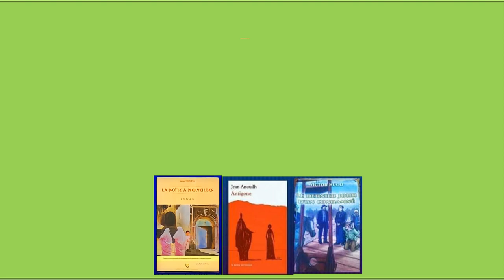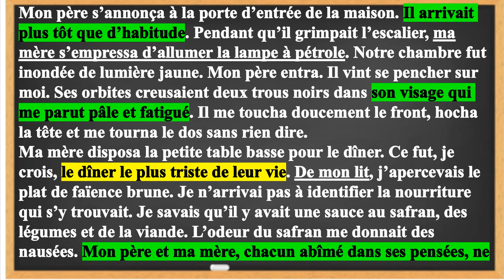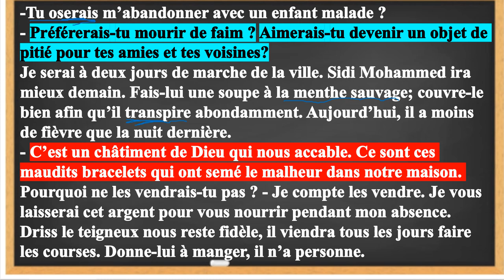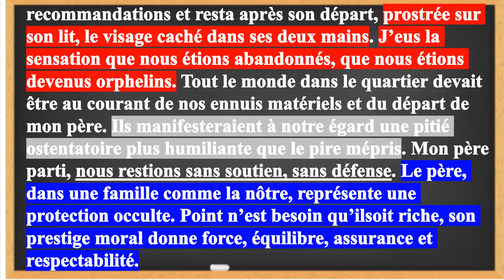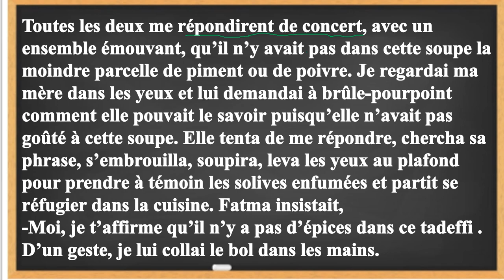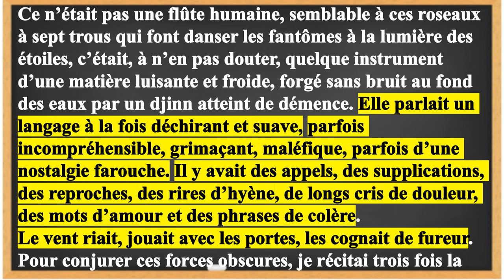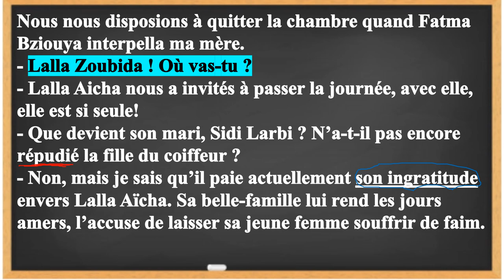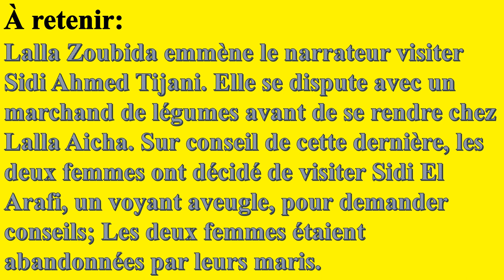1bac. lecture du chapitre 9 de la boite à merveilles.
LECTURE DU CHAPITRE 9 AVEC ARRÊT SUR LES ÉVÈNEMENTS LES FIGURES DE STYLE LES THÈMES CHAMPS LEXICAUX ET EXPLICATION DE MOTS EN ARABE